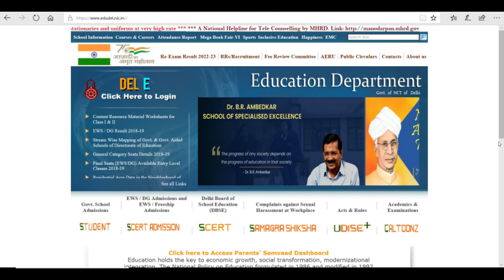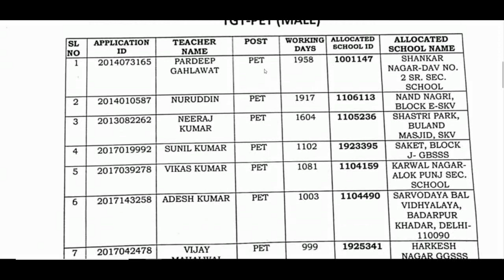DOE DELHI GUEST TEACHERS NEW NOTICE 2023, PGT, TGT & PET TEACHERS से जुड़े हुए, Latest Update 2023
RECRUITMENT OF TEACHING / NON-TEACHING STAFF AT THREE DELHI BASED kvs NCERT doedelhi guest_teacher dsssbexam SSA_Delhi शिक्षक_भर्ती teachersrecruitment2023 govt_jobs_2023 KVS_Recruitment
DSSSB_FEMALE_10_YEAR_AGE_RELAXATION
dsssb 2022 new notification for tgt pgt
DSSSB_NEW_RECRUITMENT_RULE_2023
DOE_Delhi_New_Recruitment2023
KVS_Admit_Card
kvs kvsexamDATE2023
cantonmentboard
delhi_new_recruitment2023
ignou
dsssb_teachers_recruitment20223

Teacher jobs
primary teacher
uptet, B.Ed